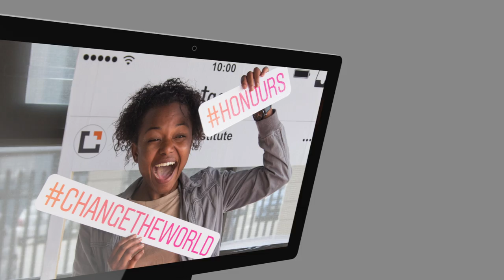Cornerstone Institute | Open Day